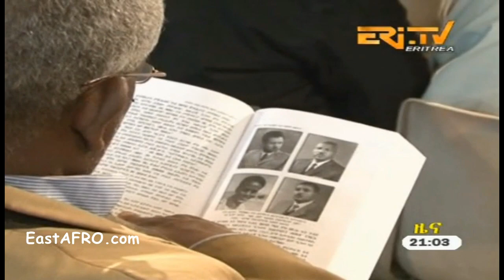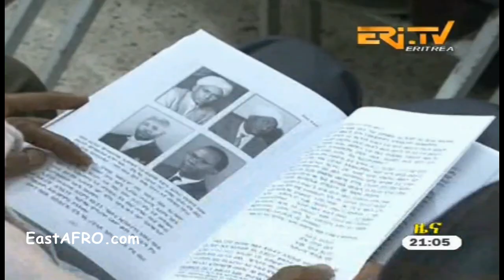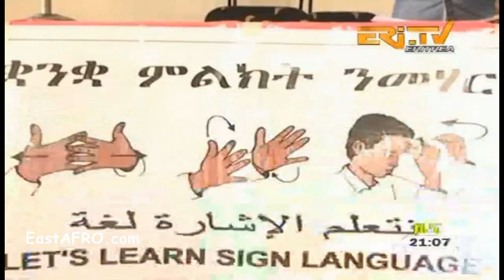Eritrea ERi-TV News (November 19, 2016)